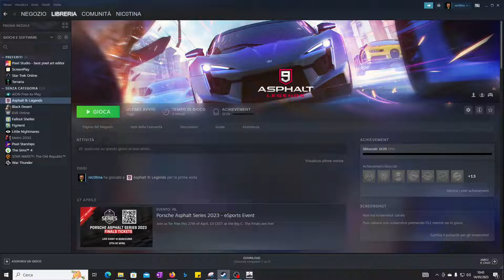Asphalt 9 connettere l'account XBOX all'account STEAM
Da poco tempo Asphalt 9 è approdato su STEAM. Con qeusto tutorial mostro come collegare il nostro account XBOX (con tutti i suoi salvataggi) all'account STEAM e non dover ricominciare da zero!
💝Se il video Ti è tornato utile puoi supportarmi con il pulsante Grazie💝
💚oppure puoi abbonarti al canale💚